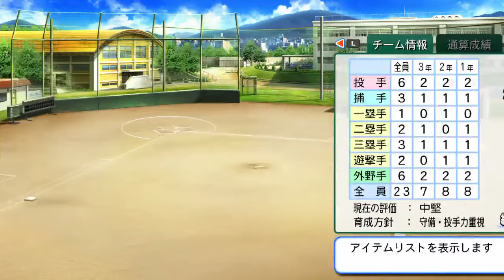[パワプロ2014] 第2期栄冠ナインpart46 4番の責任感 投手王国で日本一まで駆け上がれ!!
PS3 　パワプロ2014 をプレイ!!
今回はパワプロ2014の人気ストーリーの栄冠ナインをプレイしていきたいと思います!!
前回は打撃で春夏連覇を成し遂げた智蛇でしたが今回は投手に大きく傾かせ投手王国の高校を作っていきたいと思っています!!　栄冠ナインOBでペナントレースをするのが最終目的ですがそこまでの景色も楽しんでいこうと思います。また初めからになりますがよければお付き合いください!!